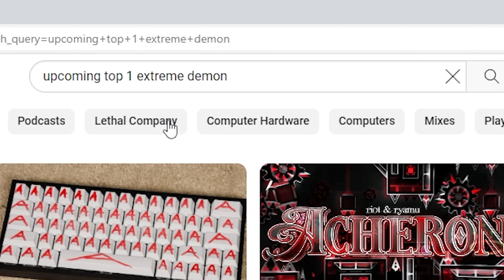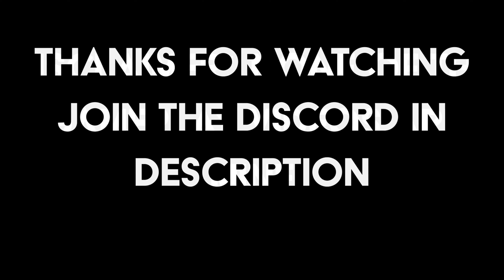Upcoming Top 1 Extreme Demons In Geometry Dash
GD Account name: AlphaHusky2980
@TrickGMD @OneAlphaHelix Good luck on your verifications!
『PC Specs』
》Graphics Card - Gigabyte Geforce GTX 1660
》CPU - Intel Core i5-9400F
》Mother Board - MSI B365M Pro-VH
》Mouse -  Glorious Model O